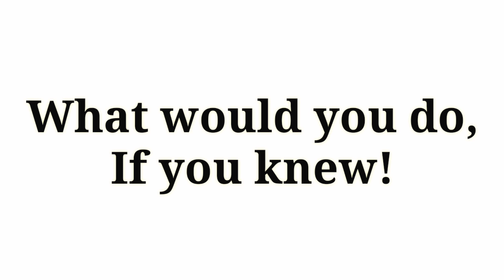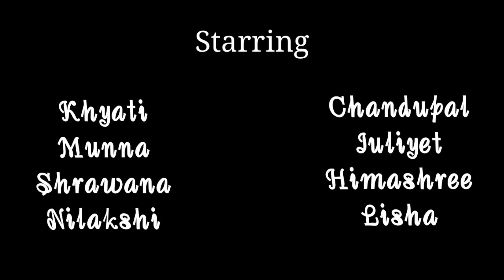Adverse Effects of Plastic | A short documentary film on Plastic | Morigaon College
This video is all about the damage caused by plastics all around the world. The gas from plastic destroys our atmospheric layer and many diseases are caused due to this. Birds and animals lost their lives. Therefore how to reduce this problems are shown it this video.

(All editing done in mobile)

Casting
Khyati Nath
Shrawana Das
Nilakshi Devi
Lisha Bora
Juliyet Bora
Himashree Kakati
Munna Gohain
Chandupal Borkataki

Cinematography & Editing
Pallab Jyoti Borah

Story & Direction
Monjyotshna Buragohain